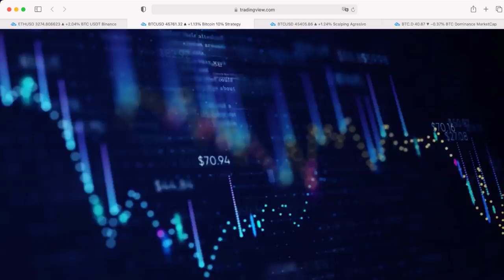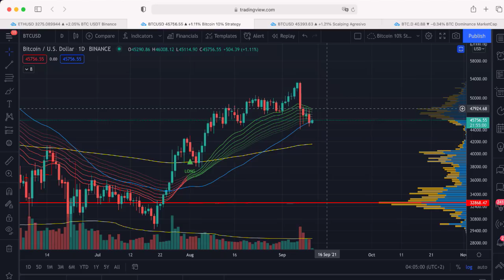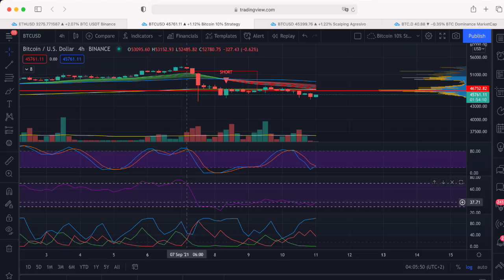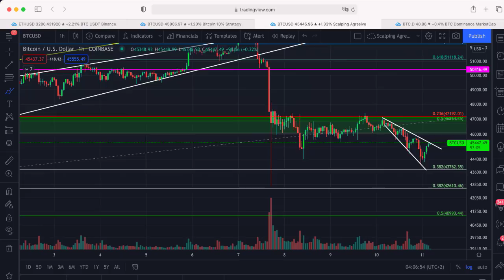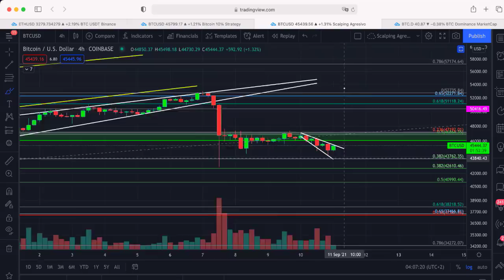BITCOIN Análisis Corto de HOY ¿Que niveles hay que mirar? | Ronny Roehrig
¿Quieres saber que va a hacer BITCOIn ahora y que son los niveles que hay que aguantar? En este video hago un análisis corto y preciso.